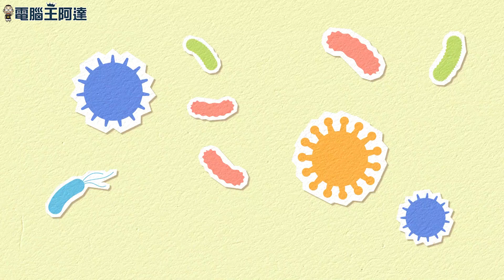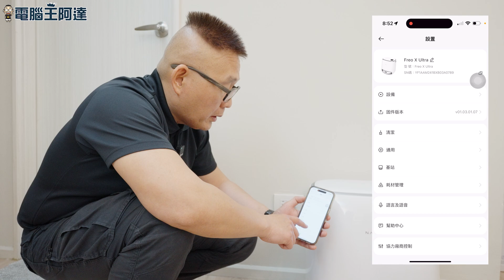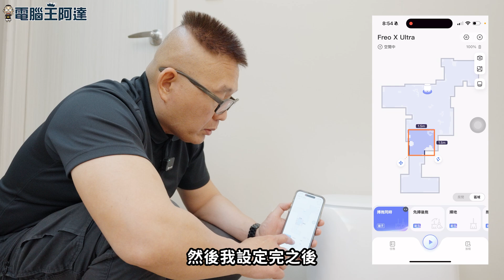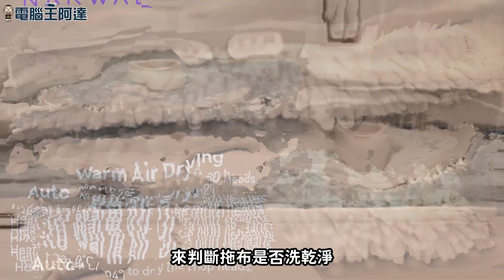2大鯨奇獨創 x 4大超能技術：雲鯨 Narwal｜Freo X Ultra《鯨奇4超能》智慧掃拖機器人開箱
雲鯨 Narwal｜Freo X Ultra《鯨奇4超能》智慧掃拖機器人可以說是一款具備突破性創新的產品，尤其是不纏繞毛髮的獨家單懸臂錐形氣旋導流零纏繞滾刷設計、不沾手可替換的自動壓縮浮鳔內嵌式替換集塵盒袋，搭配結構光沿邊智能感測的《甩尾延邊複拖》，讓它不只能更加貼邊清潔，而且拖布會對邊緣加壓複拖，達到邊緣清潔的更高成效。加上業界獨家2大鯨奇獨創 x 4大超能技術，讓你在家使用更放心省心。
★2 大鯨奇獨創：⠀
➊ 單懸臂錐形氣旋導流零纏繞滾刷：螺旋順滑吸入、女生長髮/萌寵換毛 都不怕
➋ 自動壓縮浮鳔內嵌式替換集塵盒袋：1L 超高效容積 + HEPA 濾網，完全不髒基座

 ★4 大超能技術 ：
⓵鯨吞：颶風橫掃除塵，業界頂級 8200 pa 吸力、顆粒去除率大於 99%。
⓶鯨洗：仿生智慧洗拖，雙旋三角拖布、動態調節加壓、自動複拖/複洗。
⓷鯨靈：AI多維感知，三重激光避障、究極貼邊清潔、拖布自動抬升。⠀
⓸鯨致：強力抗敏抑菌，雙風道熱烘乾、塵袋新風乾燥、自動補清潔液。